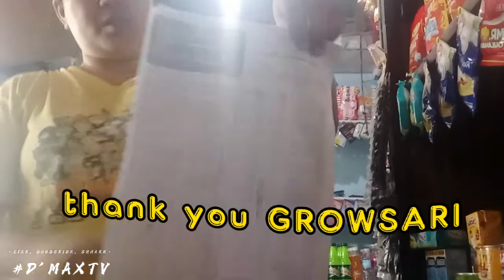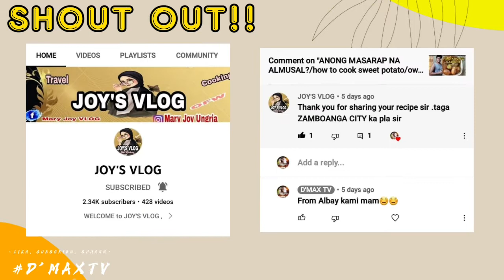DAHIL BAWAL LUMABAS/GANITO KAMI MAG GROWSARY/small sari-sari store/dmaxtv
ANY CONCERNS❓❓❓

Just leave your comment 📝📝📝 NOW or
Check our info at our Facebook links and MESSAGE 📩📩📩 US NOW

PLEASE🙏🙏PLEASE 🙏🙏 PLEASE 🙏🙏